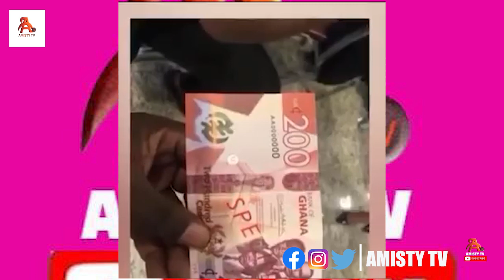Shocking Ghanaians Pastor arrested for assaulting church member over missing GH₵200 Ooh Man's 😢😢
Shocking Ghanaians Pastor arrested for assaulting church member over missing GH₵200